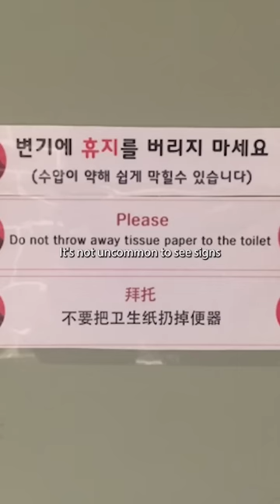USA toilet paper disposal vs. South Korea